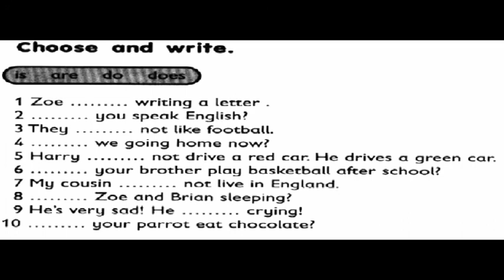GEFK2D13HW3E FILL IN THE BLANKS USING GIVEN ANSWER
General English language practice for Kid